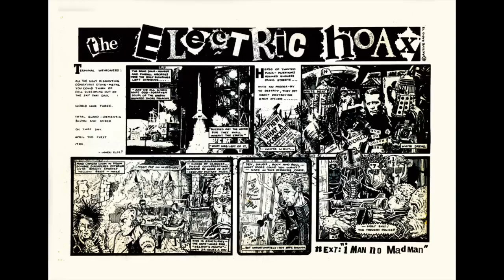The Brendan McCarthy Shoot Interview!